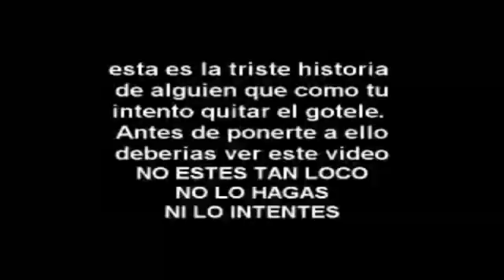Como quitar el GOTELE (clasico miquel serrano 2008)